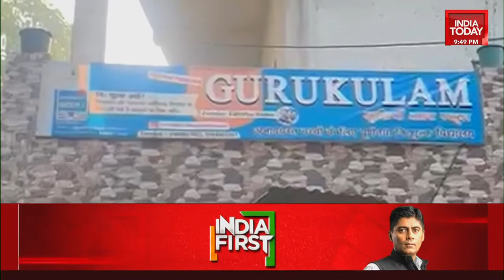News Today With Rajdeep Sardesai: India Takes Over G20 Presidency | Amitabh Kant Exclusive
India will take over the G-20 presidency today (December 1). “It (the G-20 presidency) is a big opportunity for India. We have to make full use of this opportunity and focus on global good and world welfare. Whether it is peace or unity, sensitivity towards the environment or sustainable development, India has solutions to challenges related to these,” Prime Minister Narendra Modi said on Sunday during his monthly radio broadcast.

India assumes the presidency of G-20 at a time when the world is facing a host of challenges ranging from an accelerating climate crisis, food and energy crisis to the Ukraine-Russia war and other geopolitical problems.